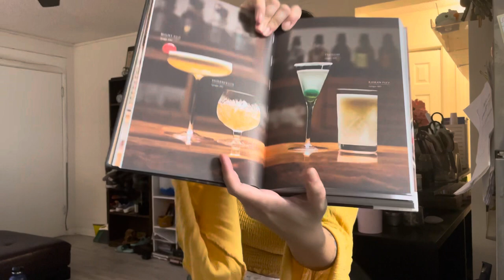Spiritual Haul: What should I carry next in my shop?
Comment what you want to see in my Etsy shop next!

In this haul I showcase candles, crystals, and more.   While you don’t need physical objects to get in touch with your spirituality, it can be helpful for some to have these items around their home or use such products!  Please be mindful in the comments and remember, everyone is on their own unique, special, spiritual journey